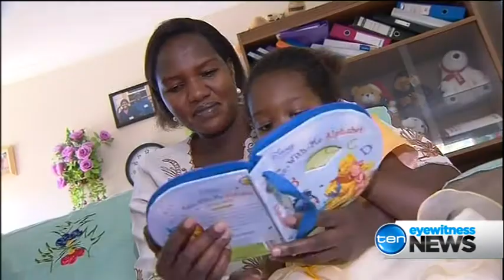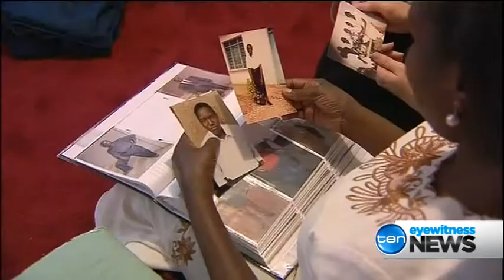Inspiring candidate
Political candidates often talk up their life experience in an effort to win votes. But there are few with a life story quite like Esther Simbi. Political reporter Jayne Stinson spent some time with Dignity for Disability's number one candidate for the Upper House.